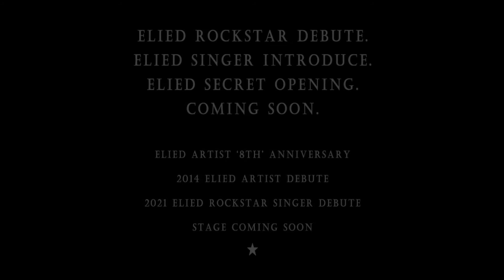ELIED ROCKSTAR DEBUTE - LOVE Anniversary ( 2021. 8. 18 )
ELIED
ROCKSTAR

'8th' ANNIVERSARY
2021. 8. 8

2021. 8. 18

8 - Inifinity

1 - First
8 - Forever

This meen is
" First forever infinity LOVE . "

ELIED ROCKSTAR DEBUTE.

ELIED SINGER INTRODUCE.

ELIED SECRET OPENING.
COMING SOON.

ELIED ARTIST '8TH' ANNIVERSARY

2014 ELIED ARTIST DEBUTE
2021 ELIED ROCKSTAR SINGER DEBUTE

NEW ALBUM
COMING SOON

2021

with  ADAM LAMBERT '40th' Anniversary !

Congratulations !!★

THX.

-ing

Instargram.  e_lie_d
Facebook.  Elied

*sound out
*monochrome silent movie